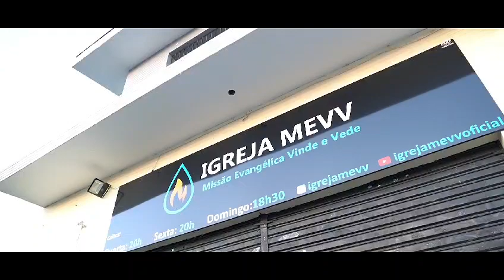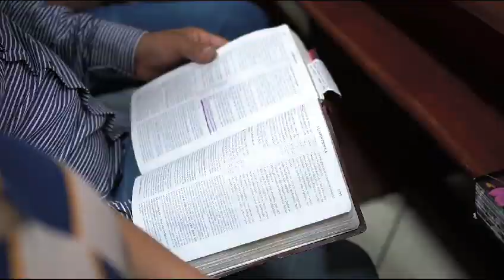Igreja Vinde e Vede (MEVV) Aniversário de 25 anos. Av. Sabará, 4.709 Jd. Sabará SP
Vídeo de Otávio Barra